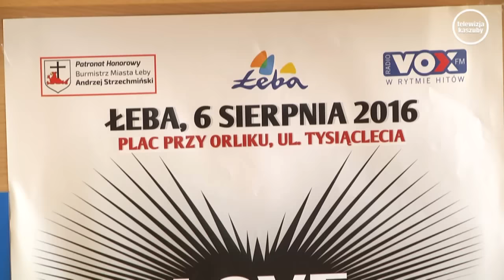Love Message Festival Łeba 2016